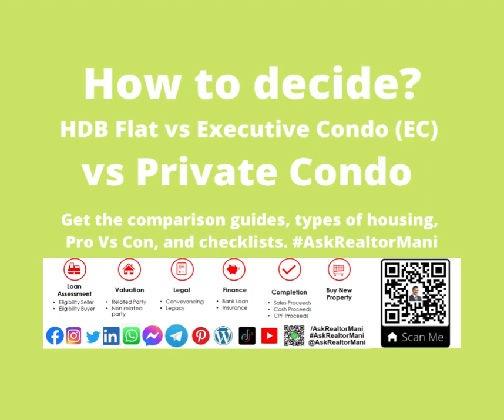How to decide? HDB Flat vs Executive Condo (EC) vs Private Condo Get the comparison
How to decide? HDB Flat vs Executive Condo (EC) vs Private Condo AskRealtorMani Live Chat Now
Get the comparison guides, types of housing, Pro Vs Con, and checklists.
What’s new? Here’s the list of HOW-TO property questions that smart people asked, select and ask me anything, Let's get started

Mani will help you with ✔ Eligibility and Affordability ✔ Risk of buy/sell/hold/invest ✔ Cost of property buy/sell/hold/invest ✔ Indicative Property Valuation ✔ Comparable Market Analysis ✔ Rental yield & Capital gain Analysis ✔ Strategies for Entry/Holding/Exit before you buy or sell a property ✔ Explain applicable market trend, policy, procedure, ✔ Provide checklist, guides, and tips ✔ Cut loss, save money and make a profit ✔ Real estate legal matters ✔ Real estate financial matters ✔ To save money, time, effort ✔ To reduce risk and avoid mistakes ✔ To make an informed decision ✔ New Launch Condo Alert ✔ Below Market Value Properties Alert ✔ Fire-sale deals Alert Who is Mani? How I help people? What you will get?

About me:
Watch 60 Seconds YouTube video. Helping The Home Buyers & Sellers Make $100K/year Real Estate Advice Supported With Legal Tax Financial Analysis Reports

If you are thinking of buying and/or selling a property... Firstly I will do an assessment at no cost to you ✔ Eligibility and Affordability ✔ Risk of buy/sell/hold/invest ✔ Cost of property buy/sell/hold/invest Secondly, I will provide customized reports at no cost to you ✔ Indicative Property Valuation ✔ Comparable Market Analysis - CMA ✔ Rental yield & Capital gain Analysis ✔ Strategies for Entry/Holding/Exit before you buy or sell a property Thirdly, I will advise at no cost to you ✔ Explain applicable market trend, policy, procedure, ✔ Provide checklist, guides, and tips ✔ Cut loss, save money, and make a profit ✔ Real estate legal matters ✔ Real estate financial matters FastTrack, ✔ To save money, time, effort ✔ To reduce risk and avoid mistakes ✔ To make an informed decision Bonus, I will send an alert at no cost to you ✔ New Launch Condo ✔ Below Market Value Properties ✔ Fire-sale deals

WHAT I DO:
👍 I'm good at Educate, Train, Advise & Help Home Buyers, Sellers, and Investors 🏆 I Specialized in Private Condo with expertise in investment 🏠 I research & provide the report to my clients, WHAT OTHERS SAY: I'm proud to be called a people person who equipped me with extensive skills and knowledge, present data with facts and figures only. Committed, hardworking to exceed your expectations.

Schedule A Quick Chat With Mani or Request a Call Back

Questions? Need Help?
WhatsApp Now!

More...